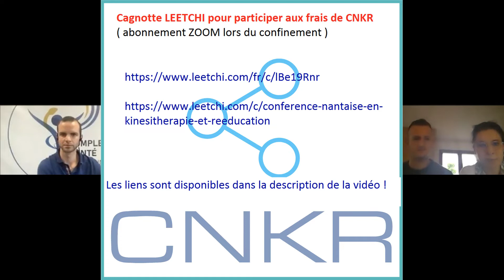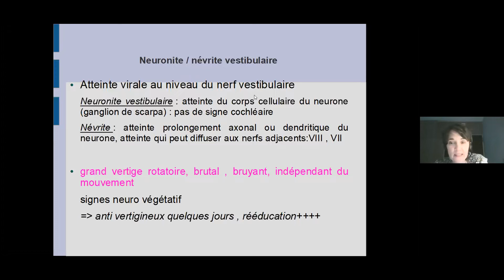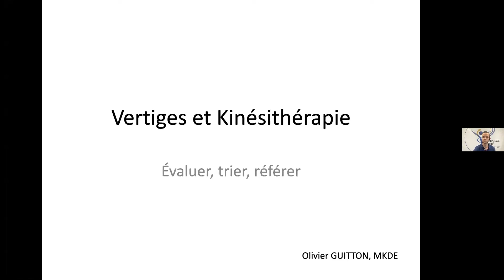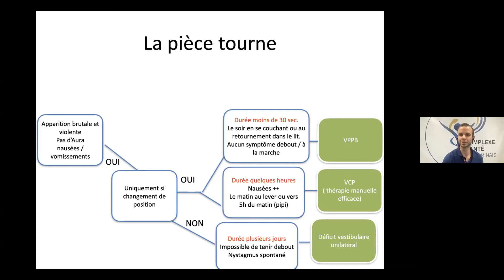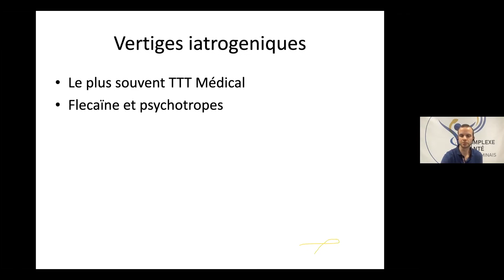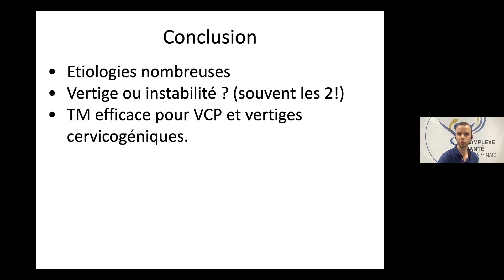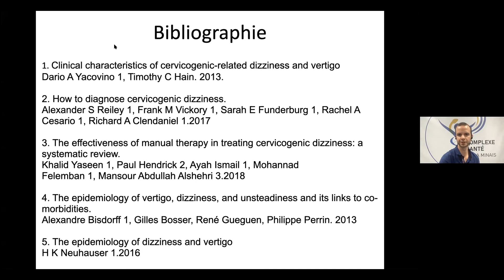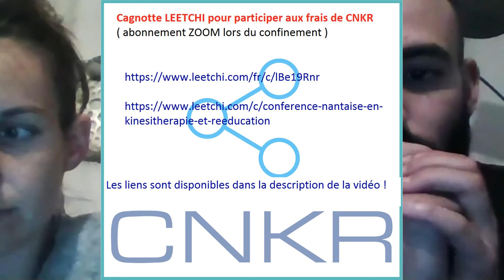CNKR Visio Conf Vertiges et Kinésithérapie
Vertiges et Kinésithérapie, Evaluer, Trier, Référer.
Olivier GUITTON MKDE
Angélique CHARNOLE Médecin ORL

Pour ceux qui veulent  participer (même de 1 euro c'est déjà bien !) à la cagnotte Leetchi de CNKR voici le lien ( financement des frais de gestion de l'asso dont les frais d'abonnement à la plateforme ZOOM)  :

Bon visionnage !